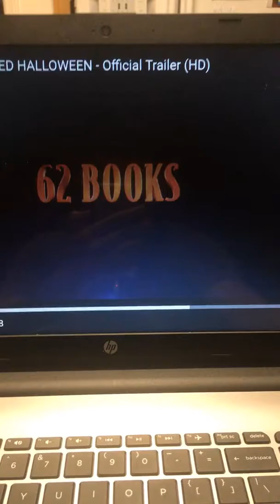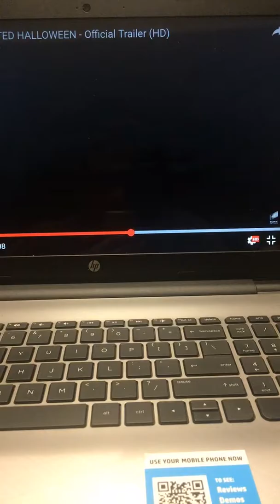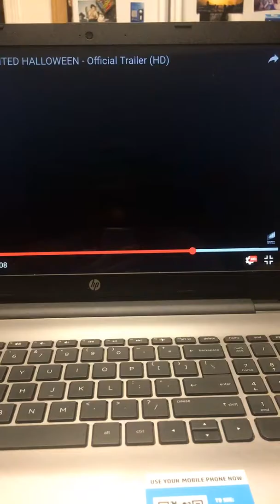Goosebumps 2 reaction